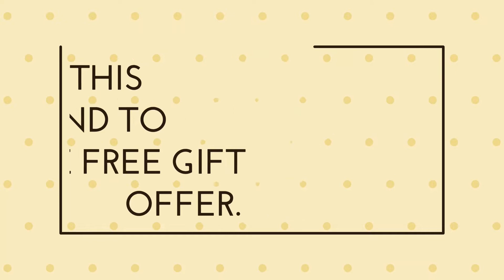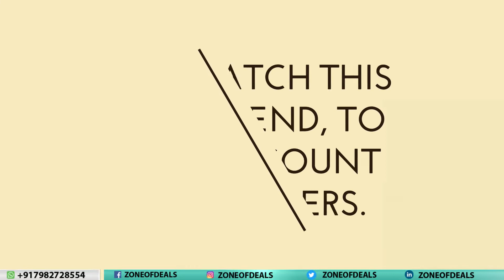Apple iPod Shuffle 2GB - Apple MP3 Player - Refurbished Gadgets - Unboxed Like New - Zoneofdeals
Only In Rs.2499/- (New Condition, Refurbished)
Check Original Images & Then Buy With Confidence. Plus get Cash Back offers & Free gifts

Buy Apple IPOD SHUFFLE- 2GB - | Refurbished Apple Mp3 Player | New Condition  and Discount Coupons + Cash back Offers.

Product Type: IPODs, Apple Mp3 Player, Apple gadgets
Model Number:  Ipod 2GB, Ipod shuffle, Apple Ipod,

Please send your comments for More Apple Products, Apple Tablet For Students, Samsung, Lenovo products and Lenovo Tablet Spare Parts & Refurbished Laptops &  Mobile Spare Parts Required. We will try to fulfill your requirement.

Regards